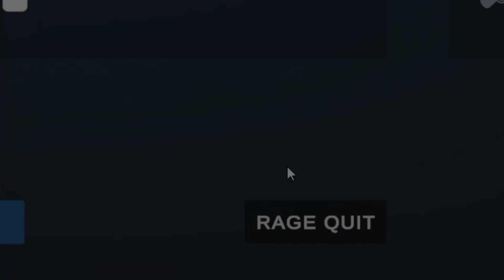Holding Onto the Last Bit of Hope in A Difficult Game About Climbing 🤷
Have a calm day.